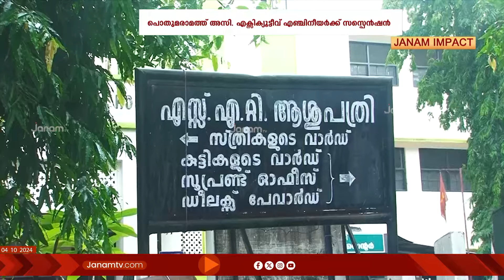SAT ആശുപത്രിയിലെ വൈദ്യുതി മുടക്കം, പൊതുമരാമത്ത് അസി. എക്സിക്യൂട്ടീവ് എഞ്ചിനീയർക്ക് സസ്പെൻഷൻ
തിരുവനന്തപുരം SAT ആശുപത്രിയിലെ വൈദ്യുതി മുടക്കത്തിൽ പൊതുമരാമത്ത് അസിസ്റ്റന്‍റ്  എക്സിക്യൂട്ടീവ് എഞ്ചിനീയർക്ക് സസ്പെൻഷൻ. ഉദ്യോഗസ്ഥൻ്റെ ഭാഗത്ത് ഗുരുതര വീഴ്ചയുണ്ടായതായി ജനം ടി വി തെളിവുകൾ സഹിതം വാർത്തപുറത്ത് വിട്ടിരുന്നു. ജനം ടി വി വാർത്തയുടെ അടിസ്ഥാനത്തിലാണ് നടപടി